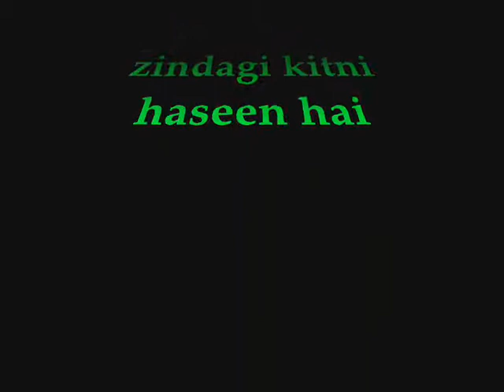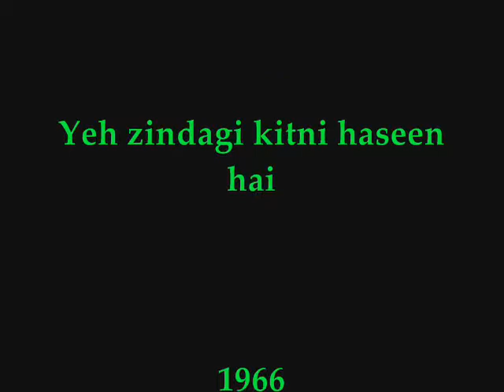asha bhonsle-dekho yeh deewana-Yeh zindagi kitni haseen hai-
Asha singing for Saira in Yeh zindagi kitni haseen hai